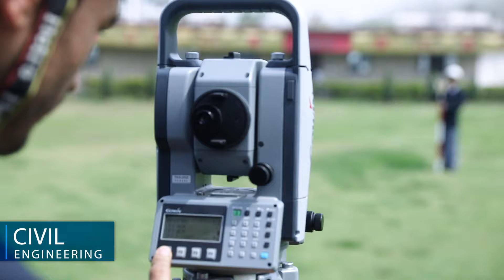RCE GRACE || Roorkee College of Engineering || Best Engineering College in India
Admission Open